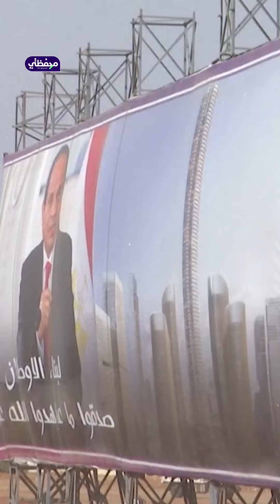اقتصاد مصر يدخل عاما ماليا محمّلا بالتحديات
مرّ العام المالي السابق على الاقتصاد المصري وسط مؤشرات اقتصادية سلبية، فماذا يحمل العام المالي الجديد؟